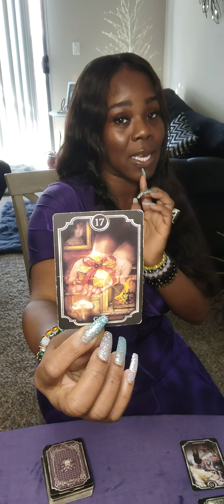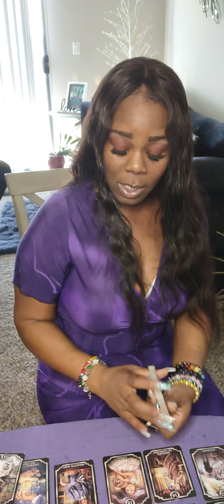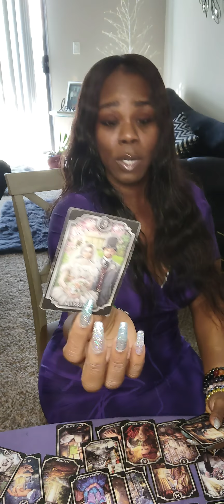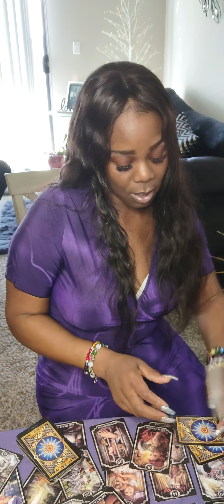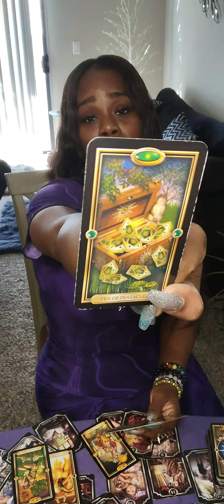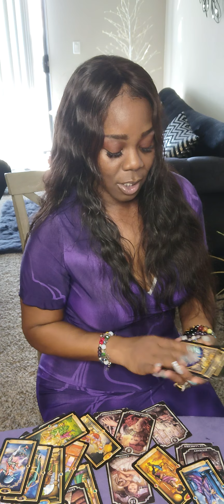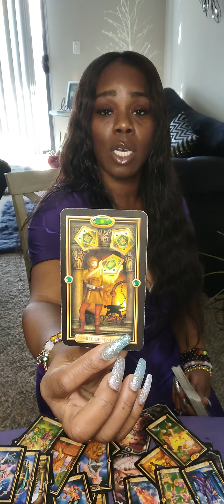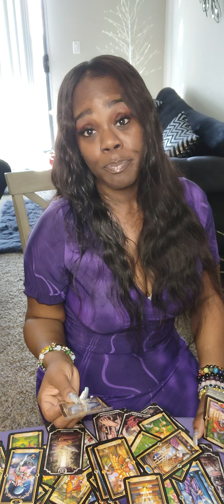♈♉♊♋♌♌♎♏♐♑♒♓- THIS THIEF 🥷IS PLANNING TO SHOW UP OUT OF THE BLUE!!!? + 🎶Our song debut 🎶